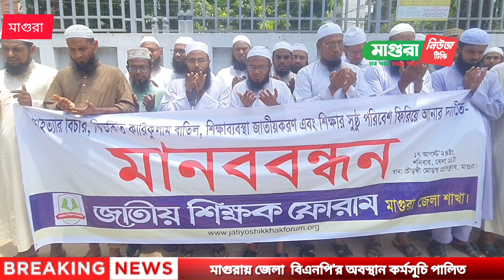বিতর্কিত কারিকুলাম বাতিল,শিক্ষাব্যবস্থা জাতীয়করণওশিক্ষার সুষ্ঠু পরিবেশ ফিরিয়ে আনার দাবীতে মানববন্ধন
মাগুরায় গ,ণ,হ,ত্যার বিচার, বিতর্কিত কারিকুলাম বাতিল, শিক্ষাব্যবস্থা জাতীয়করণ এবং শিক্ষার সুষ্ঠু পরিবেশ ফিরিয়ে আনার দাবীতে-মানববন্ধন. আয়োজনে জাতীয় শিক্ষক ফোরাম মাগুরা জেলা শাখা।মাগুরা নিউজ টিভি magura fbreelsfypシ゚viralシ BNPMediaCell সেনাবাহিনী ছাত্র ভাইরাল নিউজ মাগুরা # কারিকুলাম